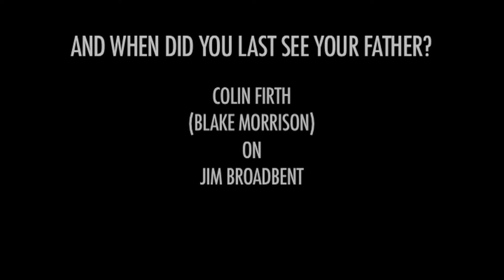Colin Firth Interview 7